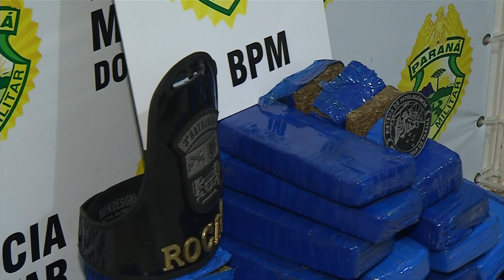Casal é preso por tráfico de drogas em Pato Branco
Segurança: Duas pessoas são presas no final de semana por tráfico de drogas em Pato Branco.